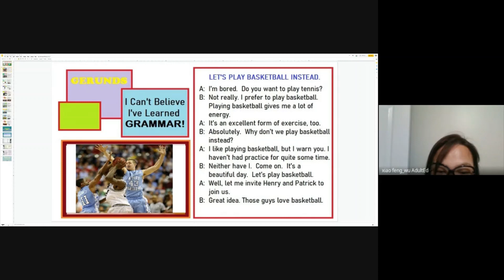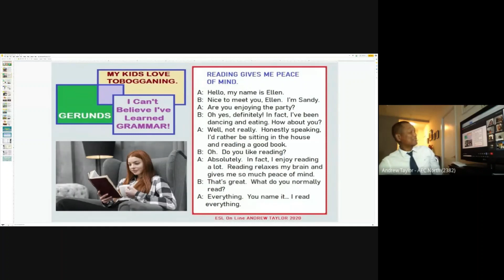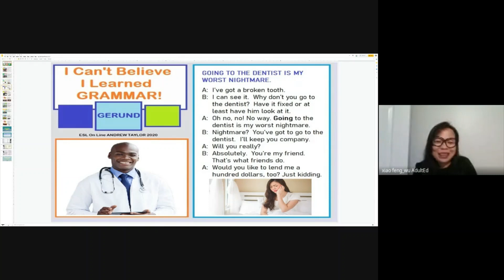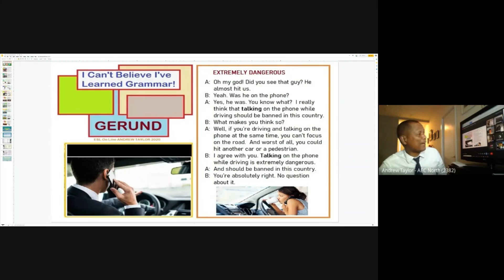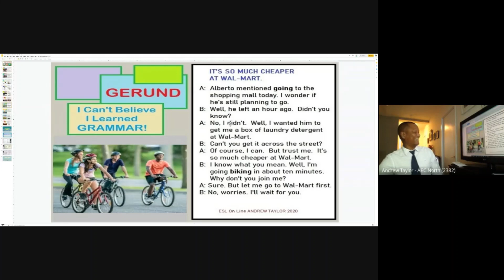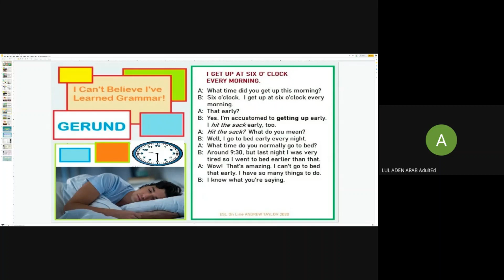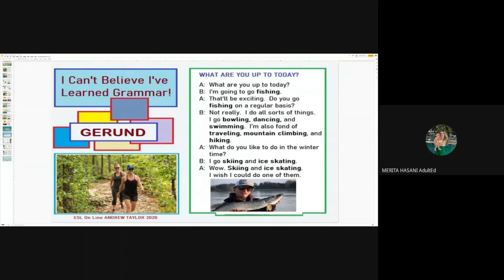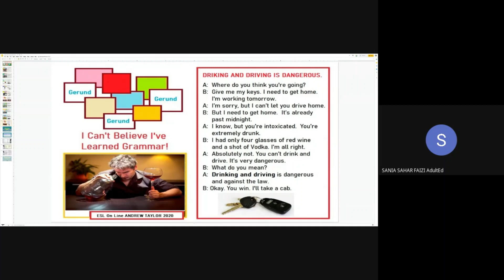Gerunds in Conversations Sept 2022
Focused on Pronunciation: This is a part of our 6/7 Night Class activity tonight. The video is unedited and uncensored. It's all raw.